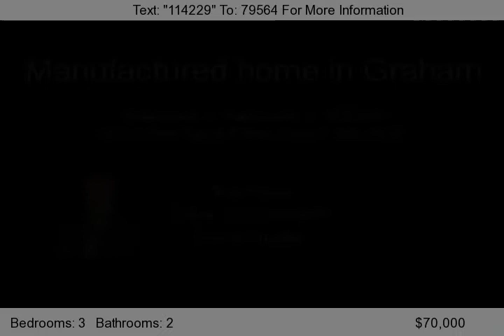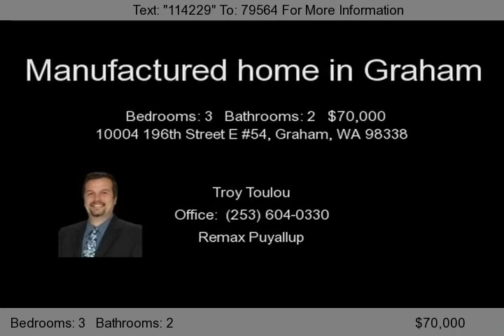10004 196th Street E #54, Graham, WA 98338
Charming and functional home set in the active, 55 plus community of Azalea Gardens. Home features high ceilings, 2-car garage, spacious open floorplan providing lots of light and ease-of-access. Community features weekly events and access to nearby restaurants, movie theatre and large shopping mall. Come see for yourself...you won't be disappointed.